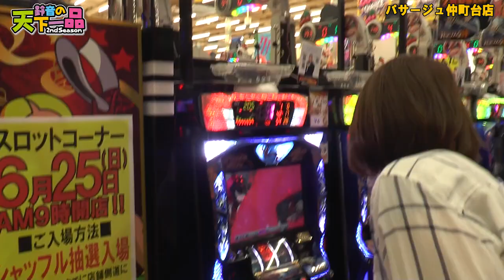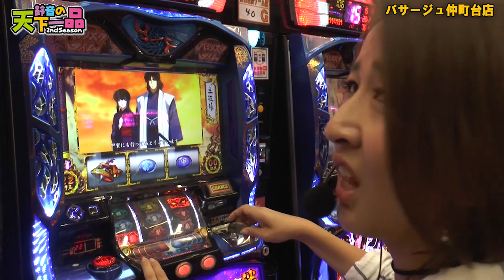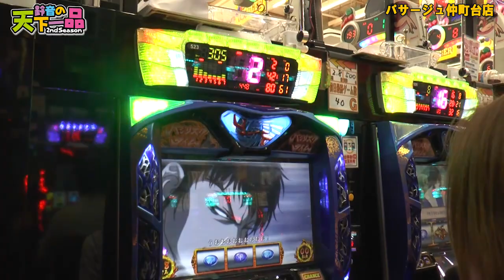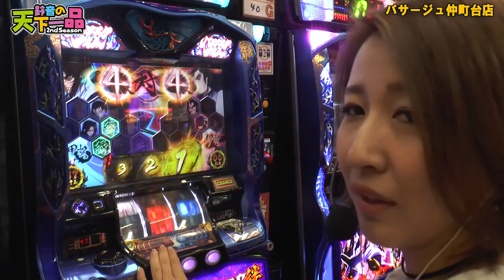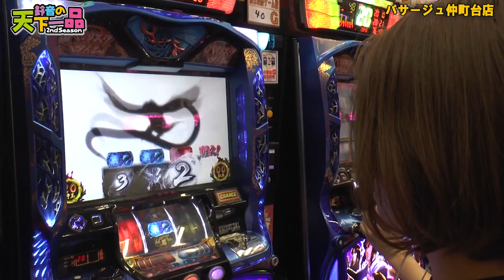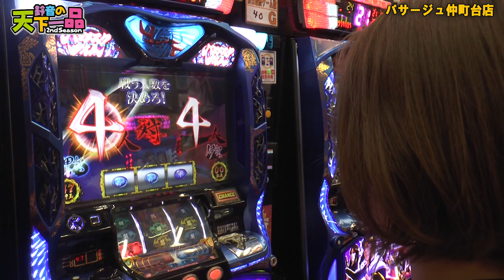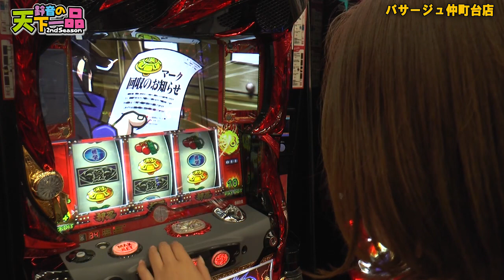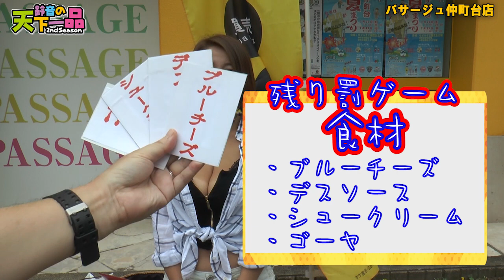【絆】鈴音の天下一品2nd 第18回[by ムテキTV]【パチスロ】【スロット】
鈴音が神奈川県「パサージュ仲町台店」で実戦！
前回かなり痛い目にあったあの台にリベンジか…！？
【企画概要】

最高のどんぶりを作るためにフリーズを引け！

・フリーズを引かないと罰ゲーム丼に（くさや、デスソースetc）
・フリーズを引く毎に豪華食材と交換！
・７つの機種でフリーズを引き豪華なレインボー丼を目指す！
・協力者のフリーズでも豪華食材を獲得できる！
・期限は２０１７年７月７日まで！

【フリーズ達成機種】
１.麻雀格闘倶楽部２
２.アナザーゴッドハーデス
３.押忍！サラリーマン番長